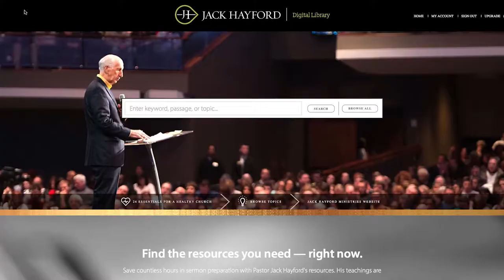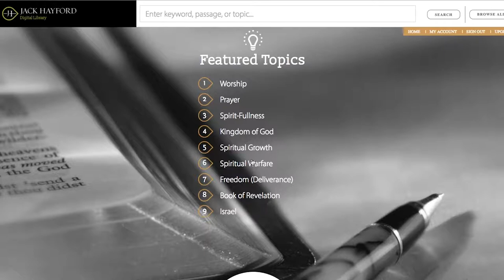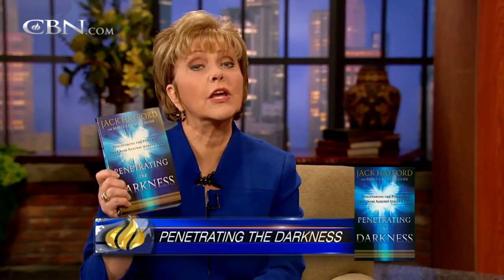The Purpose and Power of Prayer - CBN Interview with Pastor Jack Hayford